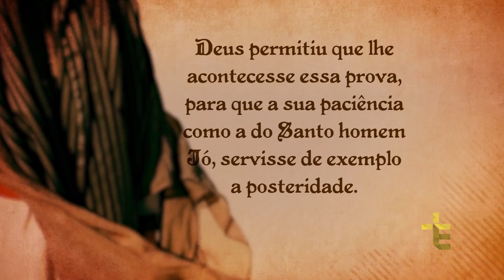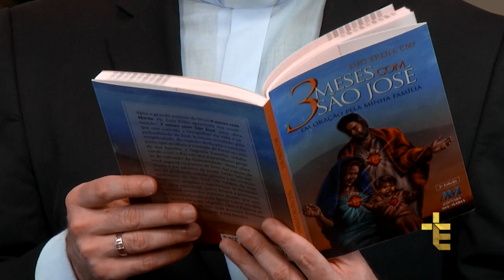TRÊS MESES COM SÃO JOSÉ | DIA 19 [CC]